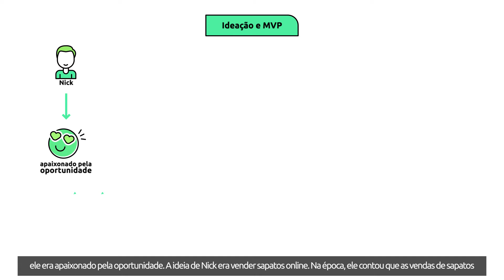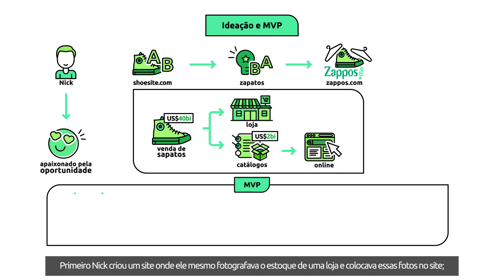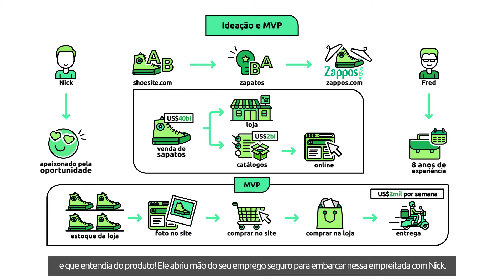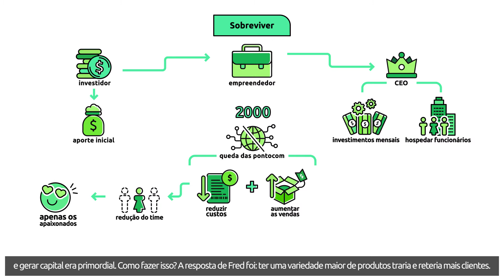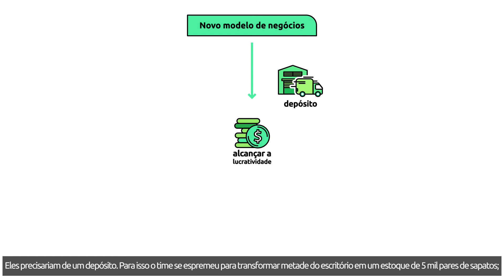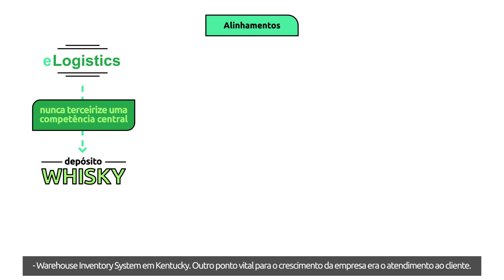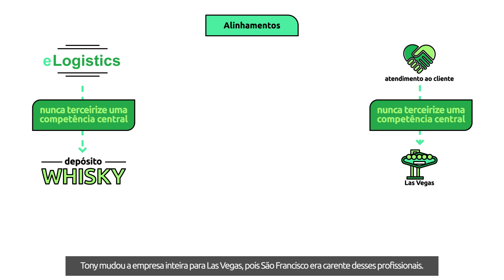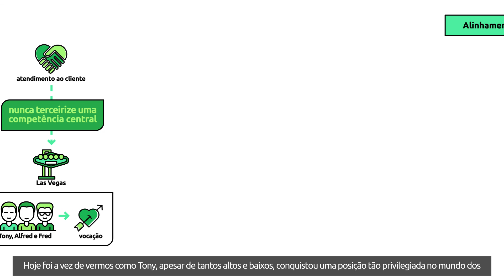BIBLIOTECA STONE CO. | Satisfação Garantida - Aula 02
Dinheiro traz felicidade, ou a felicidade é que gera dividendos? Nessa autobiografia muito leve e descontraída, Tony Hsieh nos conta sua trajetória empreendedora. De vendedor de bottons por 1 dólar até a Zappos, um e-commerce de venda de sapatos que chegou a 1 bilhão de dólares de faturamento em 2008. Qual o segredo? Uma cultura empresarial que foca em entregar felicidade a seus clientes. Nesta aula veremos:

- A ideia que originou a Zappos.com;
- A decisão de Tony ao trocar seu chapéu de investidor pelo de CEO;
- Lições sobre como sobreviver a momentos de crise, gerando crescimento.

Bons estudos! 💚

Este conteúdo possui caráter exclusivamente informativo e educacional, abordando conceitos contidos na obra referida.
A Stone não possui qualquer intenção de reproduzir conteúdo autoral de forma irregular ou auferir benefícios à obra aqui veiculada.